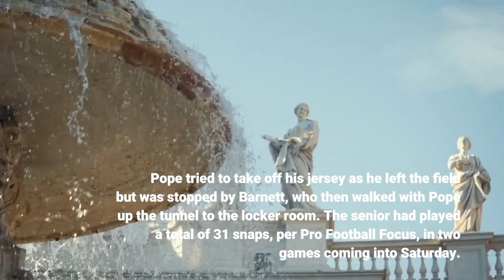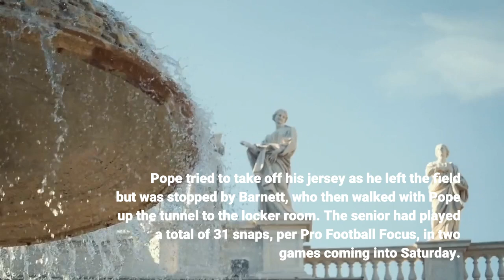Ohio State's K’Vaughan Pope storms off field swears at team in deleted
Ohio State linebacker K’Vaughan Pope abruptly left the sidelines during the second quarter of Saturday night’s game against Akron. Following his exit, a since-deleted tweet saying “fucc Ohio State” was posted to Pope’s Twitter account. The same account also posted “good lucc to my teammates.”The senior appeared to try to run on the field for a sub-package in the second quarter but was waved off by teammates. Then a visibly frustrated Pope tried to leave the field on his own before being chased down by director of player development CJ Barnett. Pope had brief exchanges with linebackers coach Al Washington and head coach Ryan Day, took off his helmet and threw his gloves into the stands. He was then seemingly told to leave the sideline by general manager for football operations Brian Voltolini. Pope tried to take off his jersey as he left the field but was stopped by Barnett, who then walked with Pope up the tunnel to the locker room. The senior had played a total of 31 snaps, per Pro Football Focus, in two games coming into Saturday.(Photo: Robin Alam / Icon Sportswire via Getty Images)